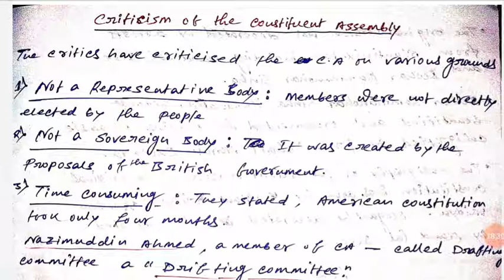Making of the Constitution in Bengali।। Part 2।।UPSC IAS।। WBCS।। Polity।। By Debraj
This is the 2nd part of “Making of the Constitution”
in this part I have discussed about the making of the constitution.
If you like this video, please share among them who needs it.